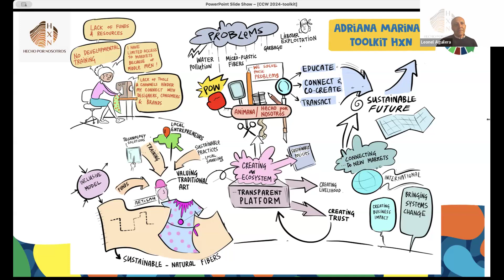How to Transform the Fashion System Wisdom Ancestral, Techniques, Technologie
This event imagines a future where tradition and innovation converge to perfection. In transcending boundaries, we aim to enable the creative circular economy to achieve the Sustainable Development Goals. Emphasizing ancestral knowledge, local wisdom and technology as catalysts, our panel
discussions will explore the configuration of a circular and regenerative economy supported by the
creative ingenuity characteristic of humanity and the benefits provided by technology.